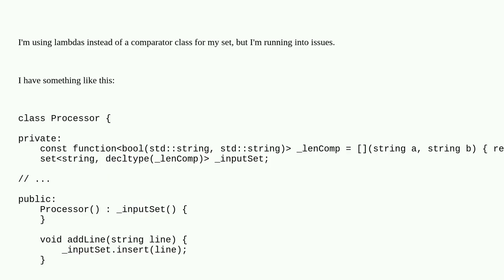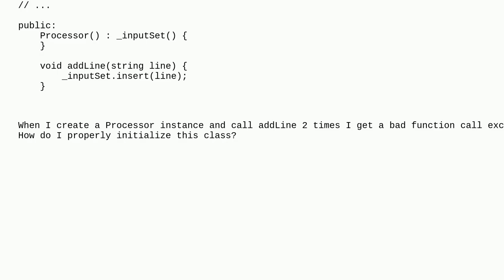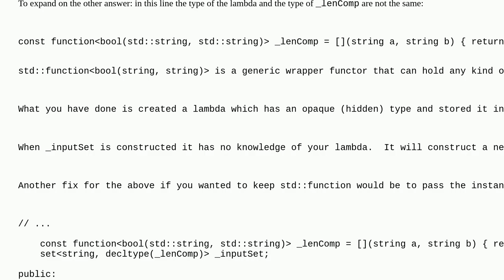Bad function call when using a std::function as a comparator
A special thanks goes out to the community

  c++ lambda std-function